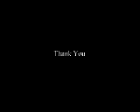peacock feather seller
A guy selling peacock feathers on the streets of new york